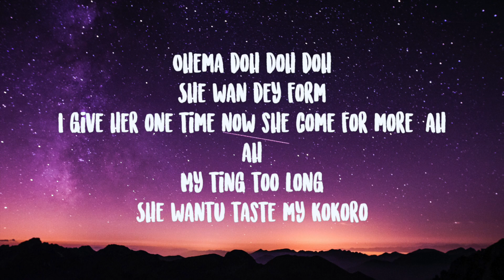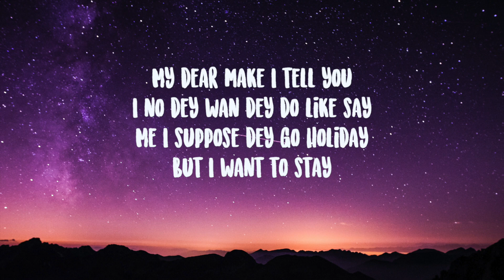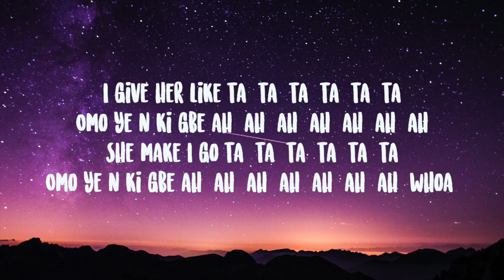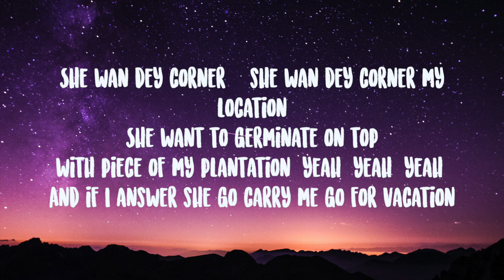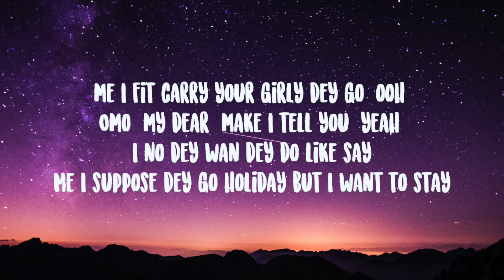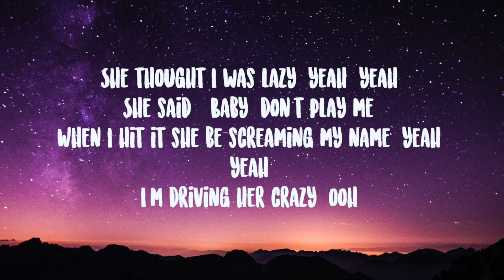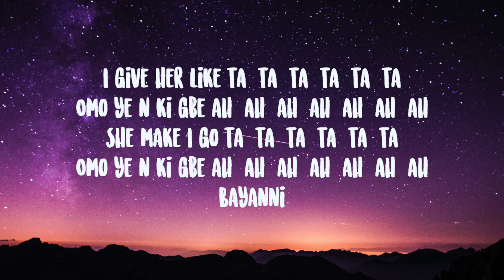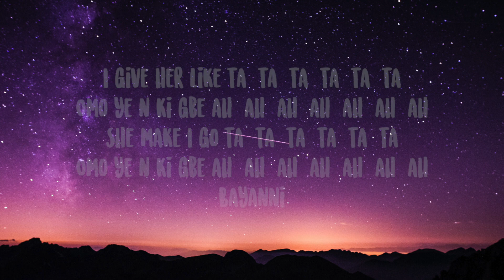Bayanni- Ta Ta Ta (Mixed) Lyrics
Ooh-ah
(TrussMii)
Hmm-mm
Hmm-mm
Hmm-ah
Ohema, doh doh doh (doh)
She wan dey form (form)
I give her one time, now, she come for more (more), ah
My thing too long
She want to taste my kokoro
My dear, make I tell you (tell you)
I no dey wan dey do like say (like say, like say)
Me, I suppose dey go holiday (holiday), but, I want to stay (stay, ah-ahn)
(Yeah-yeah)
She thought I was lazy (yeah-yeah)
She said "baby, don't play me"
When I hit it, she be screaming my name (yeah-yeah)
I'm driving her crazy (uh-uh, oh)
She want it on a daily (yeah-yeah)
Said "she wan know if I'll come back again" (yeah-yeah)
If I'll come back again (yeah-yeah)
I give her like ta ta ta, ta ta ta
Omo yen ki gbe "ah ah ah, ah ah ah"
She make I go ta ta ta, ta ta ta (ta-ta-ta)
She wan dey corner
She wan dey corner my location (my location)
She want to germinate on top this my plantation (my plantation, yeah-yeah)
And if I answer, she go carry me go for vacation ('cation)
She want to get down but she no know say me I be gladiator (yeah)
Omo (omo), the kele don gallant, body don balance, I ready to fire dey go (yeah-yeah)
Omo, I no dey too shout am
Gbomo gbomo, me, I fit carry your girlie dey go, omo (ooh-ooh)
I no dey wan dey do like say (like say)
She said "baby, don't play me" (play me)
I give her like ta ta ta, ta ta ta (I give her like)
Omo yen ki gbe "ah ah ah, ah ah ah" (ahh)
(Oh yeah, na)